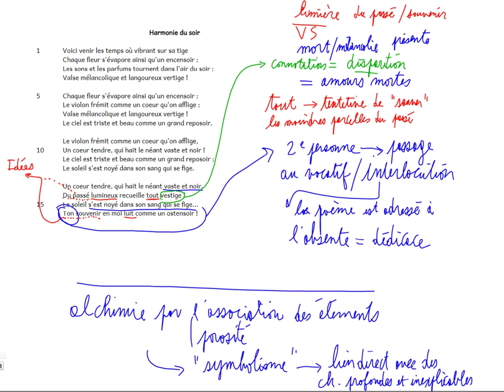Harmonie du soir - lecture linéaire - strophe 4